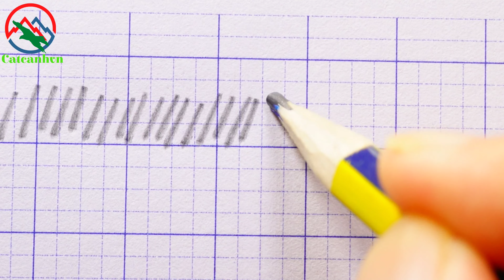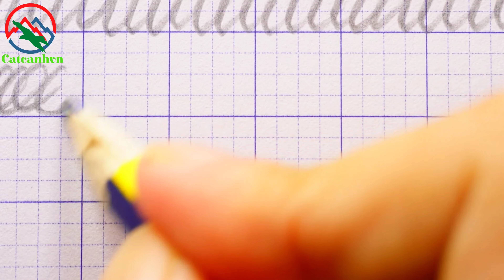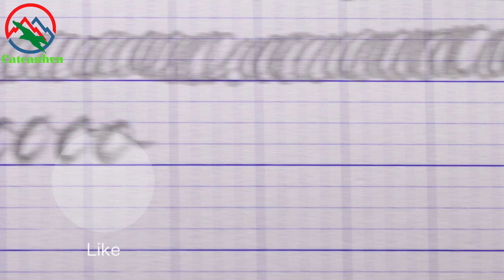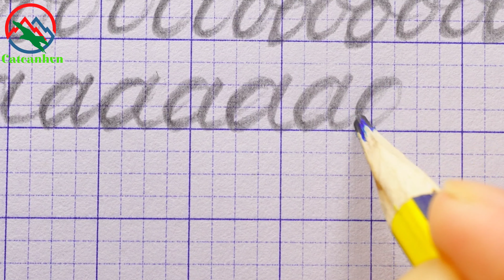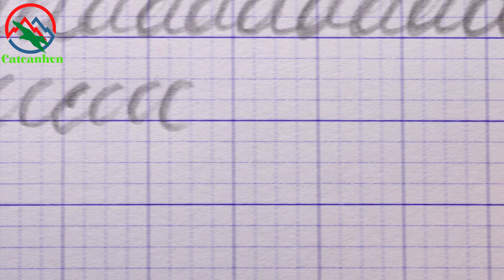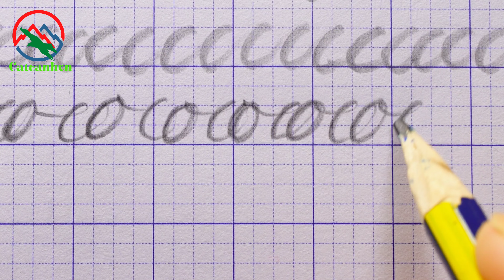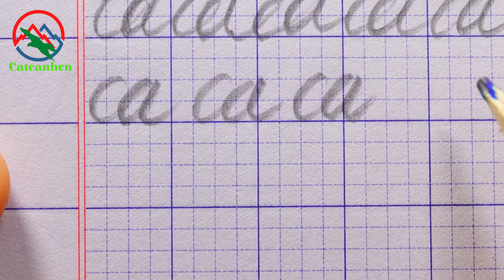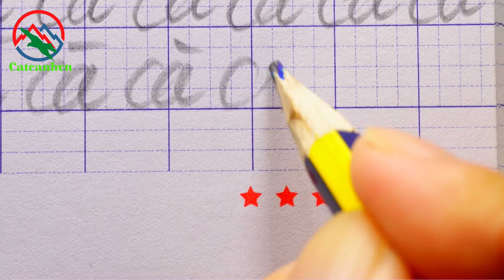15 Phút tập viết | Tiếng Việt 1 tập 1 | Bài 2 C,A,CA,CÁ,CÀ | Catcanhvn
Nội dung Bài 2 C,A,CA,CÁ,CÀ
00:00 Giới thiệu
00:17 Cách viết đúng kỹ thuật
04:22 Nét sổ cao 2 ô ly
05:28 Viết nét sổ liên tiếp nhau
06:22 Hình lò xo cao 2 ô ly
07:28 Chữ "o" cao 2 ô ly 3 nét
08:58 Chữ "a" cao 2 ô ly
10:21 Chữ "c" cao 2 ô ly
11:26 Thư giãn
12:08 Từ "co" cao 2 ly
13:35 Từ "ca" cao 2 ly
15:19 Thực hành
17:32 Kết thúc